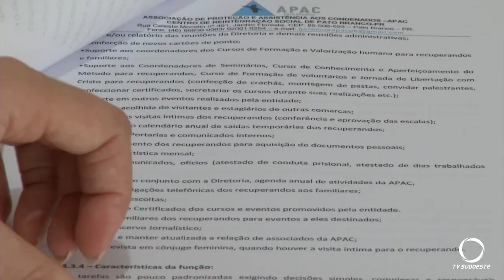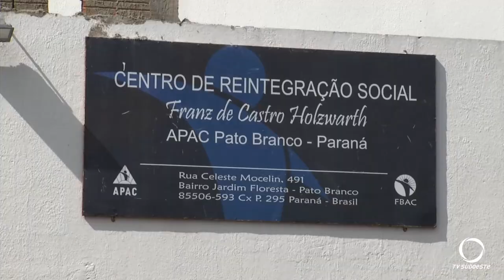Apac Pato Branco está com inscrições abertas para contratação de funcionários e cadastro reserva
Atualidade: Apac de Pato Branco está com edital aberto para contratação de funcionários. Há vaga disponível para supervisor de oficinas e preenchimento de cadastro reserva.